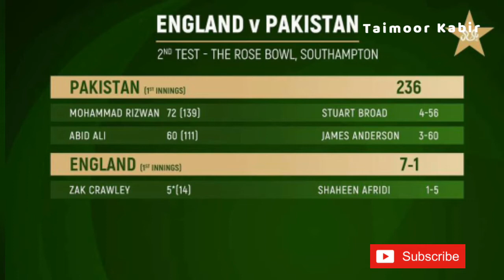Rain once again hampers second England-Pakistan Test as Shaheen Afridi strikes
SportsAFPAugust 16, 2020
England were 7-1 in reply to Pakistan's first innings 236 when rain stopped play at 12pm local time on the fourth day